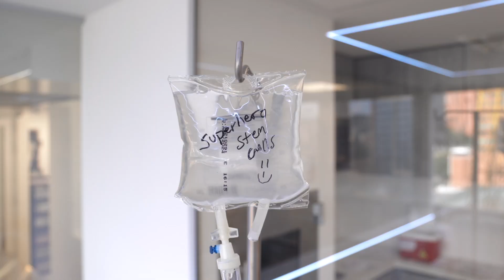Revolutionary Stem Cell Treatment: A BioXcellerator Patient's Experience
Discover the transformative power of stem cell therapy at BioXcellerator. Hear firsthand from a patient who is also looking for relief from chronic pain and improvement of their quality of life with our revolutionary treatment. Could this be the solution you've been searching for?

00:00 - Intro

00:18 - “After two days it’s already much, much better.”

00:37 - “They’re just very quick with the procedures.”

00:49 - “Right out of the gate, they just treat you like family.”

00:57 - “Everyone here is absolutely wonderful throughout the entire process.”

01:00 - “I would recommend this place, 100%.”

01:27 - “The food here is absolutely fantastic.”

01:31 - “This is one of the prettiest places I’ve ever been.”

01:33 - “I’ll be back in a couple of months because I didn’t get to see as much stuff as I want to."